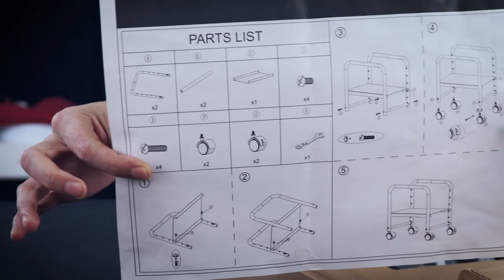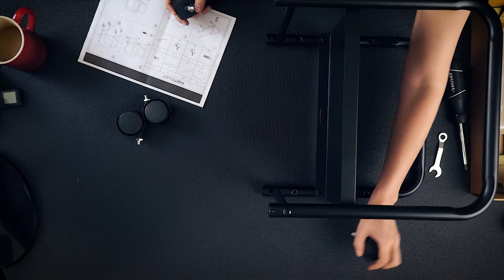Unboxing & Assembling a Mobile CPU Stand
We definitely love building stuff, anything with screws and nuts is always welcome regardless of its size. And if you add a little creatitivy to that mix, you end up having the most amazing time creating this video.

Have an amazing weekend!!!

Much love
Becky & Diana

We film what we love ❤ We love what we do

ChoosePeace Today, don't wait for tomorrow.

Production: Hfilms
Edition: Hfilms
Photography: Hfilms
Healer Films Copyrightⓒ2022